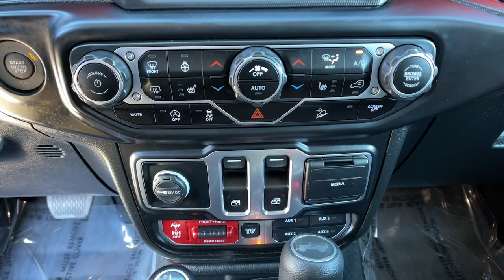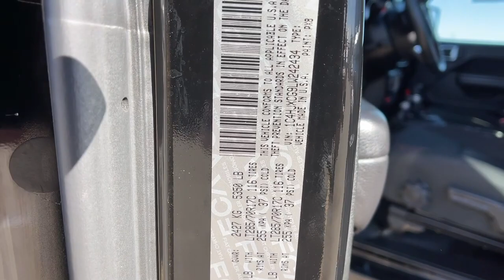2020 Jeep Wrangler Reno, Carson City, Northern Nevada, Sacramento, Elko, NV LW242434C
Black Clear Coat Used 2020 Jeep Wrangler available in Reno, Nevada at Lithia Chrysler Jeep of Reno. Servicing the Carson City, Northern Nevada, Sacramento, Elko, NV area.
2020 Jeep Wrangler Rubicon 4x4 - Stock#: LW242434C - VIN#: 1C4HJXCG9LW242434

Jeep Certified CARFAX 1-Owner ONLY 5364 Miles! NAV Heated Seats 4x4 Alloy Wheels Smart Device Integration Back-Up Camera Brake Actuated Limited Slip Differential Dual Zone A/C iPod/MP3 Input Tow Hitch. CLICK NOW! KEY FEATURES INCLUDE: 4x4 Back-Up Camera iPod/MP3 Input Aluminum Wheels Dual Zone A/C Smart Device Integration Brake Actuated Limited Slip Differential. MP3 Player Privacy Glass Steering Wheel Controls Rollover Protection System Electronic Stability Control. OPTION PACKAGES: TRANSMISSION: 8-SPEED AUTOMATIC (850RE) TIP Start Hill Descent Control 8.4 RADIO & PREMIUM AUDIO GROUP SiriusXM Traffic Plus Alpine Premium Audio System HD Radio Radio: Uconnect 4C Nav w/8.4 Display Rear View Auto Dim Mirror For Details Visit DriveUconnect.com 1-YR SiriusXM Guardian Trial GPS Navigation SiriusXM Travel Link 4G LTE Wi-Fi Hot Spot Emergency/Assistance Call 8.4 Touchscreen Display BLACK 3-PIECE HARD TOP Freedom Panel Storage Bag Rear Window Defroster Rear Window Wiper/Washer No Soft Top LED LIGHTING GROUP Daytime Running Lamps LED Accents Front LED Fog Lamps LED Reflector Headlamps LED Taillamps TRAILER TOW & HD ELECTRICAL GROUP Class II Receiver Hitch 700 Amp Maintenance Free Battery 7 & 4 Pin Wiring Harness 240 Amp Alternator Auxiliary Switches COLD WEATHER GROUP Heated Steering Wheel Heated Front Seats REMOTE PROXIMITY KEYLESS ENTRY ENGINE: 3.6L V6 24V VVT UPG I W/ESS (STD). 125-Point Inspection and Reconditioning 7-Year/100 OUR OFFERINGS: At Lithia Chrysler Jeep of Reno our first and foremost goal is to make your car-buying and ownership experience better than any other youve had near Carson City Auburn CA Sparks and beyond. If youre ready to answer the call of fun Price does not include $799 Dealer Doc fee taxes and license fees. Price contains all applicable dealer incentives and non-limited factory rebates. You may qualify for additional rebates; see dealer for details.